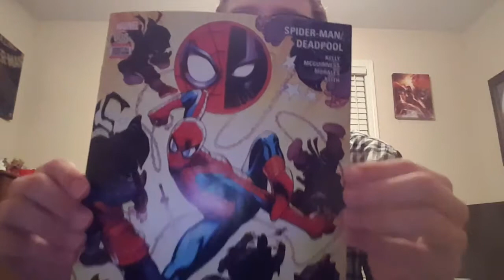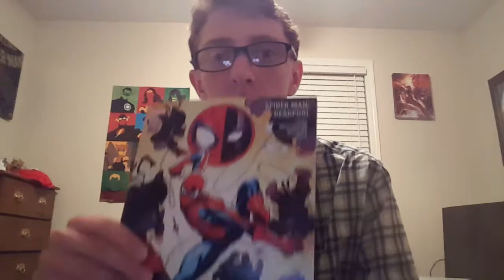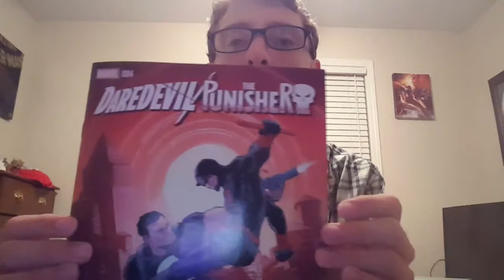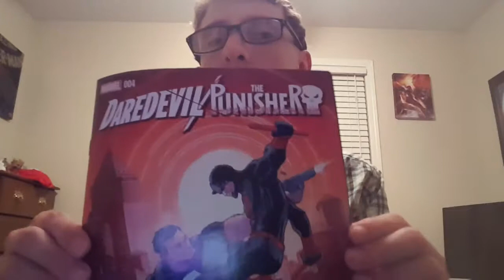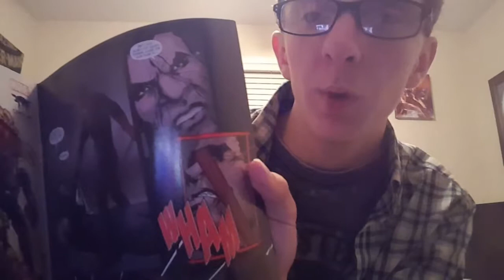Stuck in the Gutter:Deadpool and Spiderman#8 review.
I review Daredevil and Punisher #4 and Deadpool and Spiderman #8.